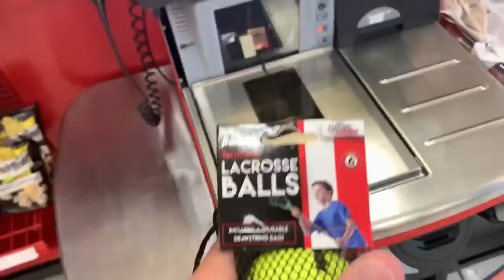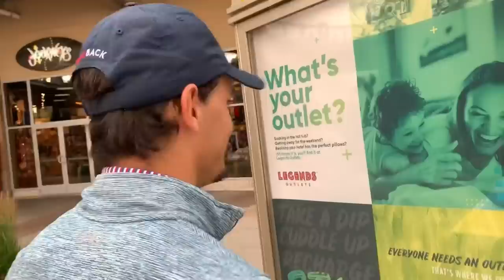Playing Golf With A Lacrosse Ball | Loser Sings In Public | Featuring GM Golf And The Crew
Today we have a little different video for y'all!  I've got the whole GM Golf crew out here at the junior course here in Kansas!  I wanted to bring back an old challenge I did but unfortunately could not find any bouncy balls so we had to go with Lacrosse balls which were as close to a bouncy ball as we could find.  The loser of today's challenge will have to sing in public somewhere at the Legends.  This is going to be a real treat and hope y'all enjoy this different styled golf course vlog!!